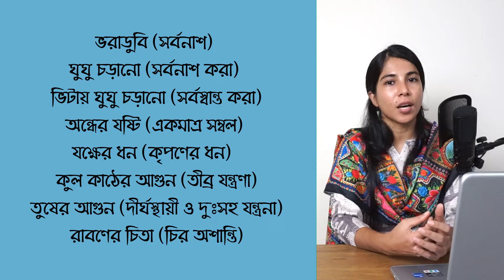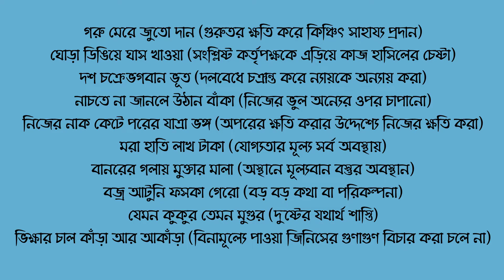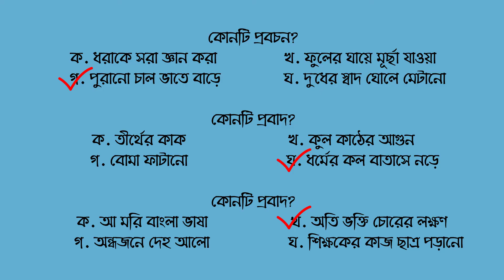Bagdhara Probad Probochon || বাগধারা || প্রবাদ-প্রবচন